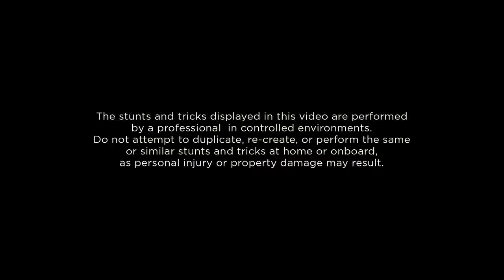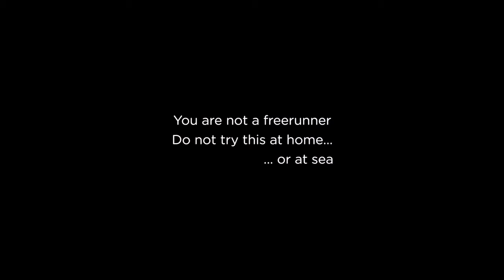HARMONY OF THE SEAS - VERSION "YAMAKASI" A NE PAS REPRODUIRE CHEZ VOUS !!